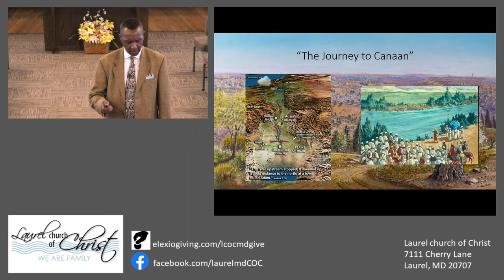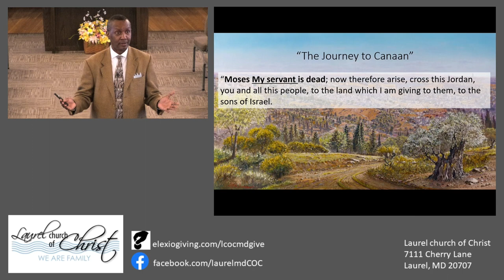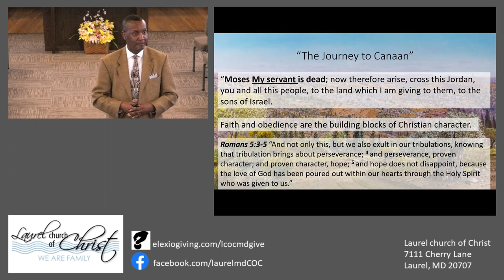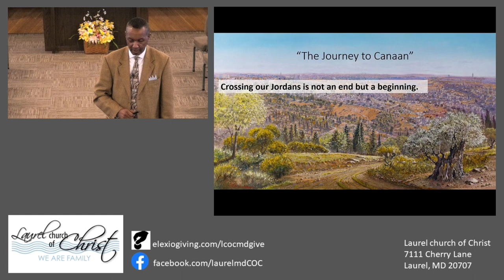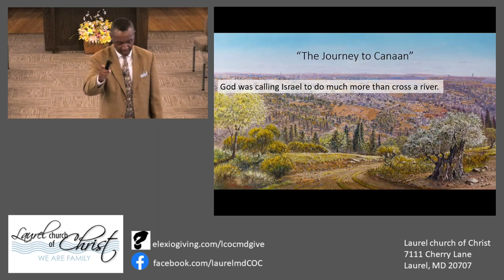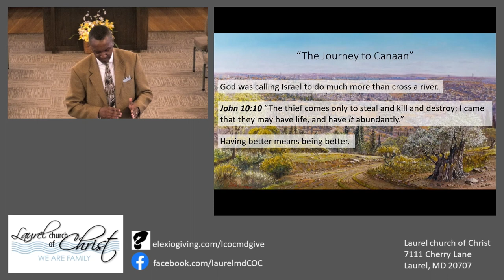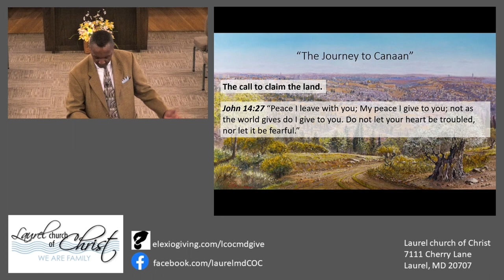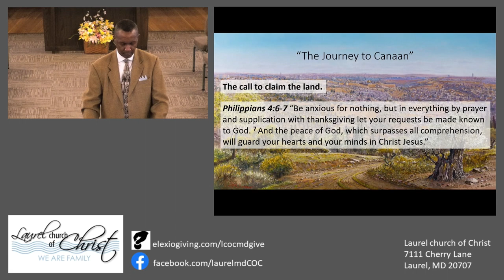The Journey to Canaan Class 8 20240424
The Journey to Canaan Class 8 by Ricky Cook